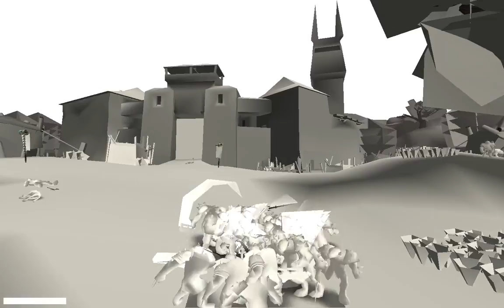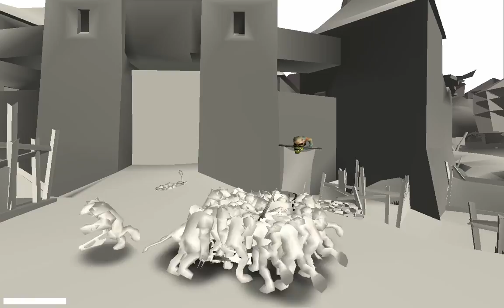Gothic2 2015 03 13 no texure